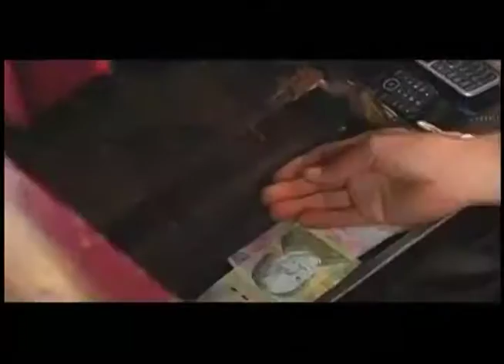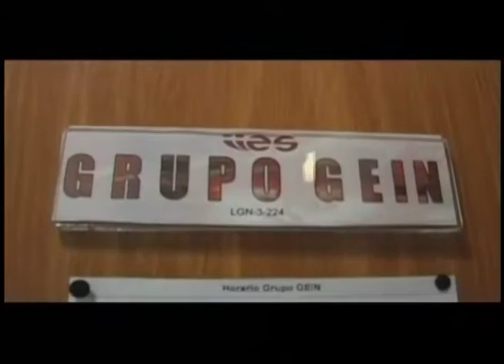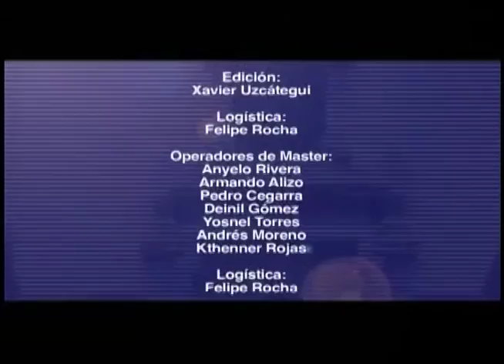Visión Universitaria 25/01/2016